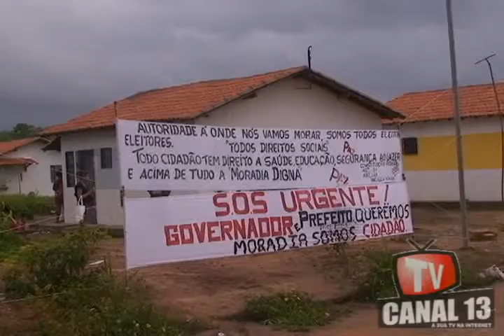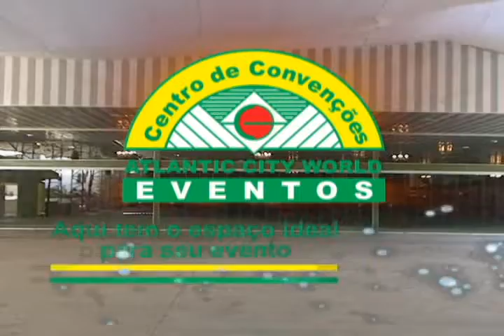Famílias podem ser desapropriadas pela PF em residencial na zona Norte de THE